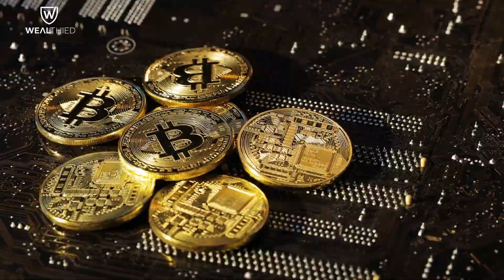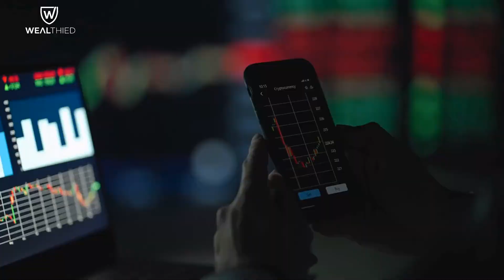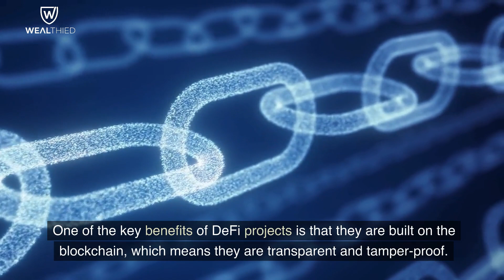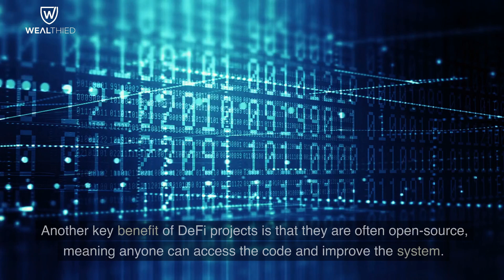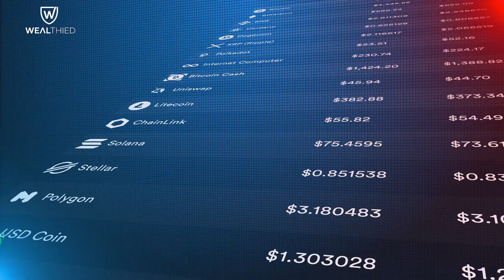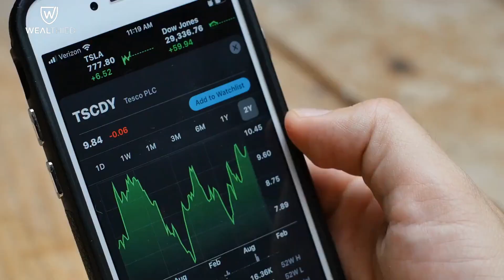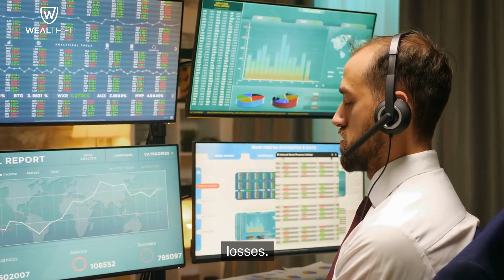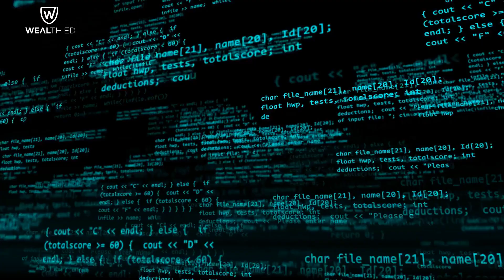Revolutionize Your Finances: An Introduction to Decentralized Finance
Welcome to our video on Decentralized finance (DeFi) projects! In this video, we will take a closer look at the exciting world of DeFi and how it is revolutionizing the way we think about finance. We will explain what DeFi is, how it works, and the benefits it offers. You will learn about the different types of DeFi projects such as lending and borrowing platforms, decentralized exchanges, and insurance protocols. We will also talk about the technology behind DeFi, like smart contracts, and how they allow transactions that can be done without trust, are clear, and can't be shut down. This video is perfect for anyone who wants to understand the basics of DeFi and how it shapes the future of finance. So, sit back, relax and enjoy the video!